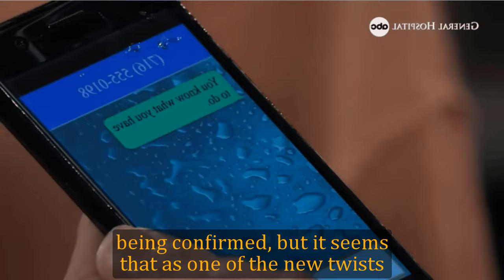General Hospital Shocking Spoilers Dex left PC, Evan Hofer left GH due to personal matters